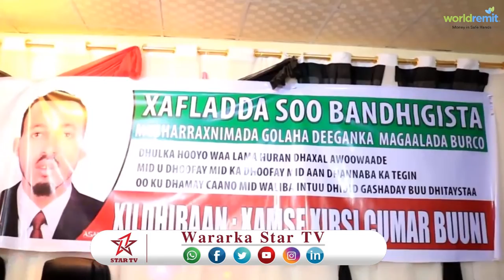DAAWO MUNAASABAD LAGU SHAACINAYO MUSHAXNIMADA XAMSE XIRSI BUUNI OO LAGU QABTAY MAGAALADA BURCO